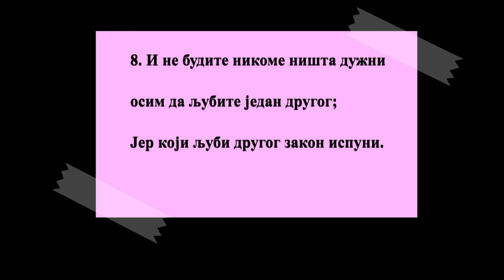REMA NEKA BUDE VOLJA TVOJA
1. Свака душа да се покорава властима које владају; јер нема власти да није од Бога, а што су власти, од Бога су постављене.

Приче 8:15, Дан. 2:21, Јован 19:11, 1 Кор. 7:21, Титу 3:1
2. Тако који се супроти власти супроти се наредби Божијој; а који се супроте примиће грех на себе.

3. Јер кнезови нису страх добрим делима него злим. Хоћеш ли, пак, да се не бојиш власти, чини добро, и имаћеш хвалу од ње;

2 Сам. 23:3, Псал. 94:20, 1 Пет. 3:13
4. Јер је слуга Божји теби за добро. Ако ли зло чиниш, бој се; јер узалуд не носи мача, јер је Божји слуга, осветник на гнев ономе који зло чини.

5 Мој. 22:18, Псал. 101:5
5. Тако се ваља покоравати не само од страха него и по савести.

Проп. 8:2
6. Јер за то и порезе дајете; јер су слуге Божије које су за то исто постављене.

3 Мој. 19:36, 1 Сам. 12:18, Приче 3:27, Приче 24:21, Лука 20:25, Ефес. 6:5
8. И не будите никоме ништа дужни осим да љубите један другог; јер који љуби другог закон испуни.

Мат. 7:12
9. Јер ово: Не чини прељубе, не убиј, не укради, не сведочи лажно, не зажели, и ако има још каква друга заповест, у овој се речи извршује, то јест: Љуби ближњег свог као самог себе.

3 Мој. 19:18, Мат. 22:39, Лука 10:27, Гал. 5:14
10. Љубав не чини зла ближњему; дакле је љубав извршење закона.

Гал. 5:14
11. И знајући ово време да је већ час дошао да устанемо од сна; јар нам је сад ближе спасење него ли кад веровасмо.

1 Кор. 15:34
12. Ноћ прође, а дан се приближи: да одбацимо, дакле, сва дела тамна, и да се обучемо у оружје видела.

Ефес. 6:13
13. Да ходимо поштено као по дану: не у ждерању и пијанству, не у курварству и нечистоти, не у свађању и зависти;

Филиб. 2:3, Филиб. 4:8, Јаков 3:14, 1 Пет. 2:1
14. Него се обуците у Господа Исуса Христа; и телу не угађајте по жељама.

Гал. 3:27, Гал. 5:16